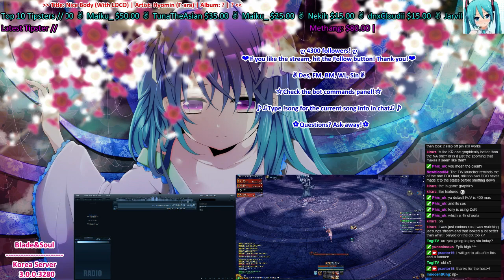나류성지 4인 [Naryu Holy Land 4man]